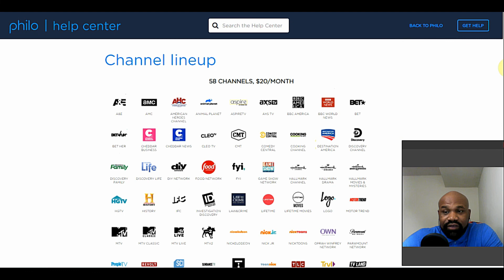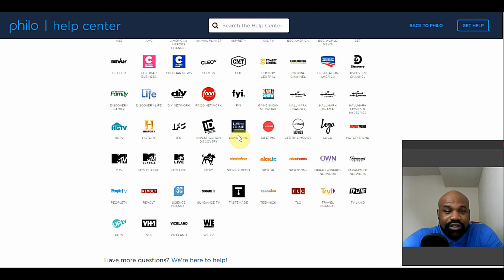This is why Philo TV is a legit competitor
I am dedicated to bringing you the most relevant cord cutter news and technology. In my spare time I post videos about antennas, streaming devices, cord cutter apps and more I also run a cord cutting website. The term "Cord Cutting" has expanded to include streaming platforms so I vigorously keep my ears to the ground for the latest in news and tech from existing and new companies. My goal is to make life easier for those interested in cord cutting. Your support is greatly appreciated and please leave any questions or comment in the "comment " section below. Thanks!